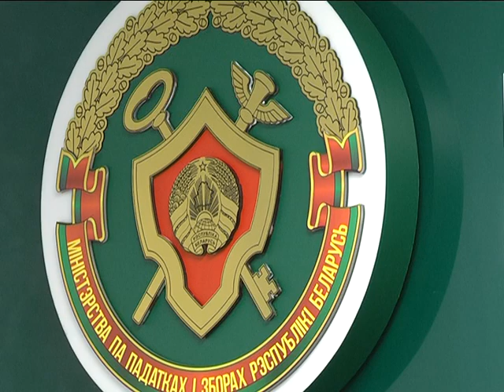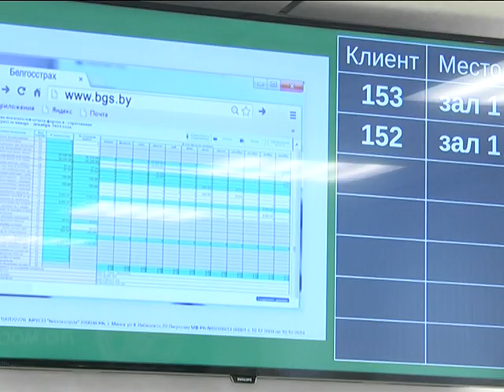2018-09-19 г. Брест. Предоставление сведений о доходах физлиц. Новости на Буг-ТВ.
Налоговые новости: предоставление сведений о доходах физлиц.
В 2016-ом году был подписал Указ «О предоставлении безналичных жилищных субсидий». Основная цель документа: обеспечение государственной поддержки лицам пенсионного возраста и социально уязвимым категориям граждан в условиях роста уровня возмещения затрат на оказание жилищно-коммунальных услуг. Возможность получения субсидий зависит от дохода. Этот самый доход вносится в специальную программу. Информационная система создана для выявления граждан, нуждающихся в поддержке. Её заполнение - задача налоговых органов. С 1 января 2019-го в процесс будут внесены изменения. Какие именно - смотрите в следующем материале.